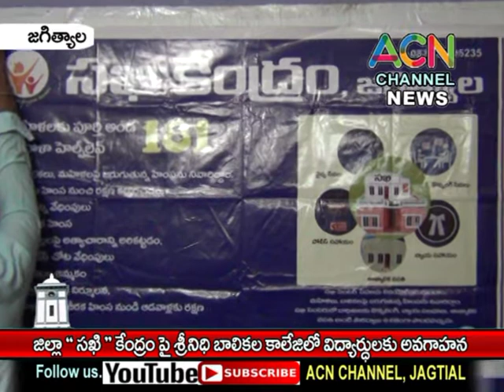జగిత్యాల : జిల్లా మహిళా '' సఖి'' కేంద్రం పై శ్రీ నిధి బాలికల కళాశాల లో విద్యార్థులకు అవగాహన